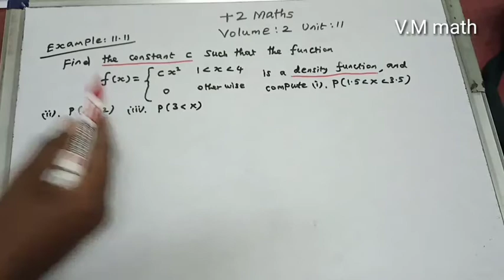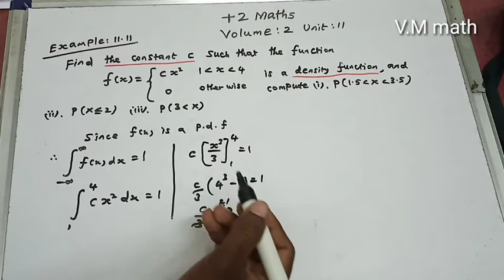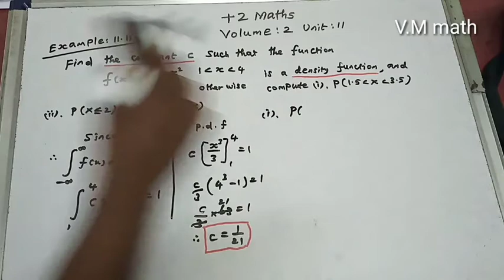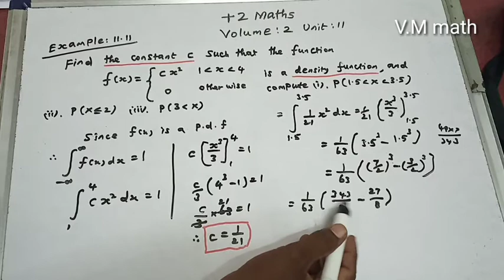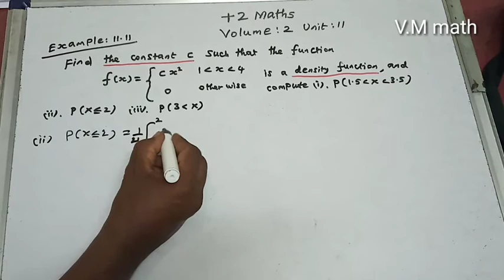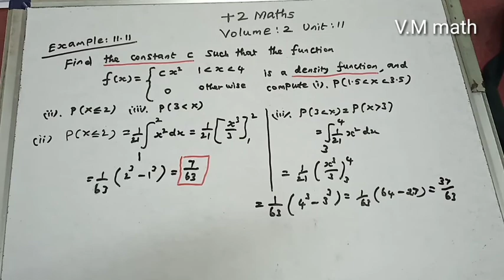Class 12 Maths Chapter 11